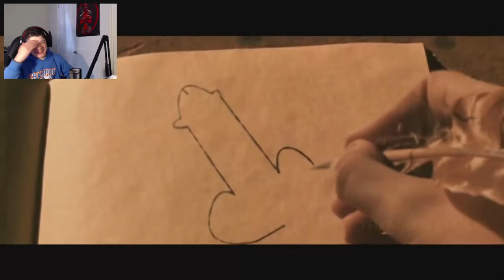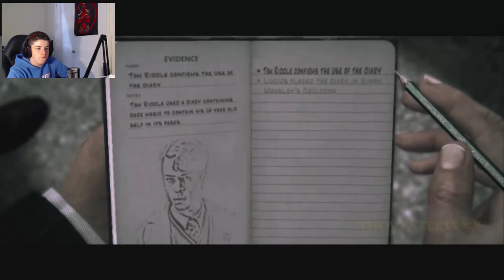Reacting to YTP: Harry Potter and the flesh eatin' slug repellent [PART TWO]